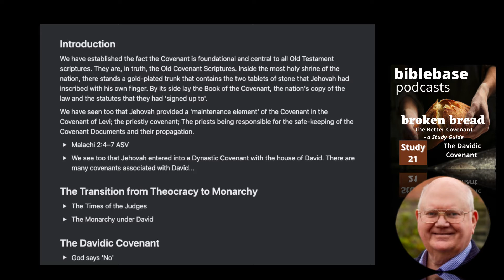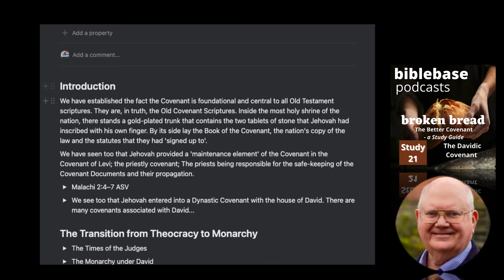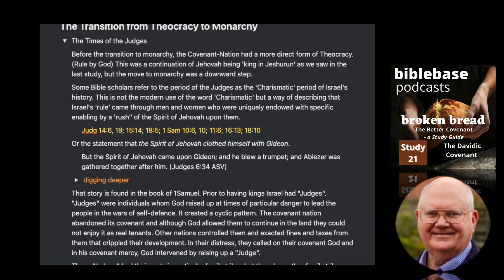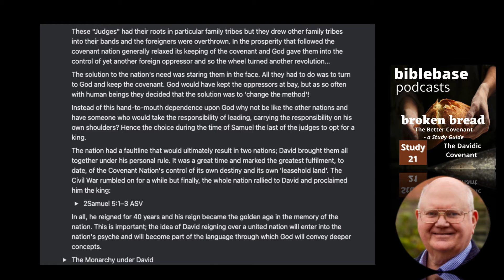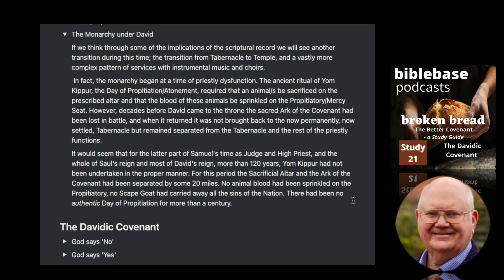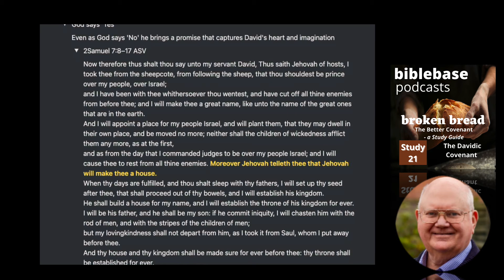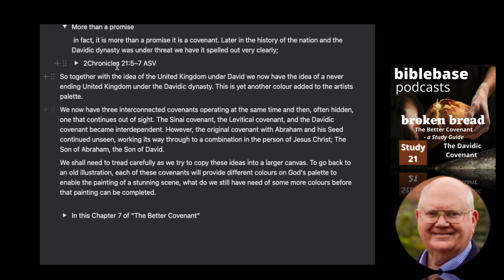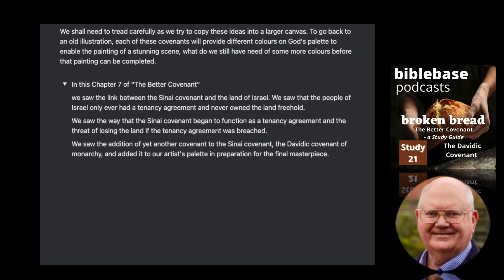The Better Covenant (Session 21): The Covenant with David